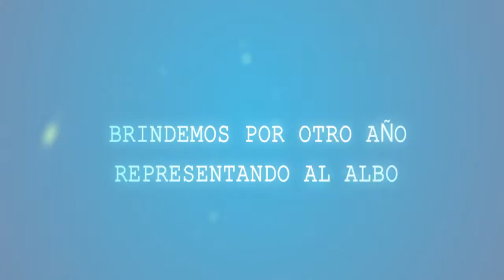Fin de año- Gimnasia y Tiro 2017